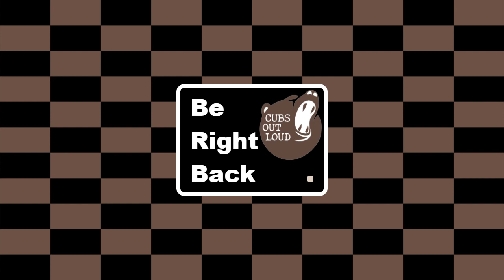COL Gaming 8/7/21: The Search for the Twins Pt 2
Esagos heads to Kolusia to locate Alphinaud.